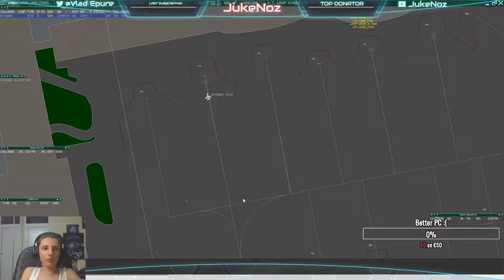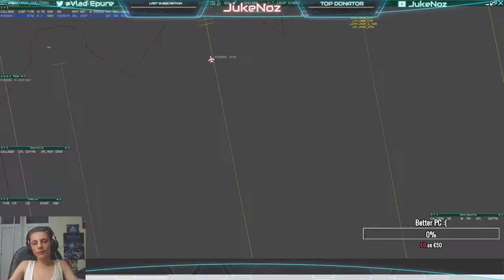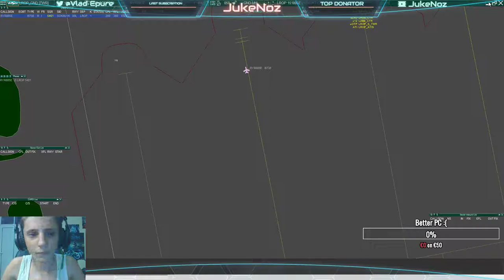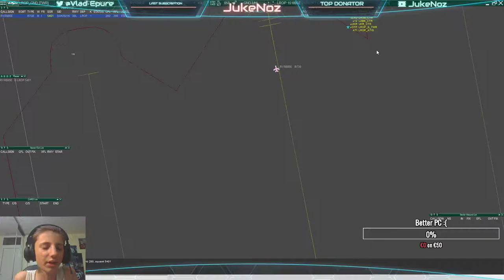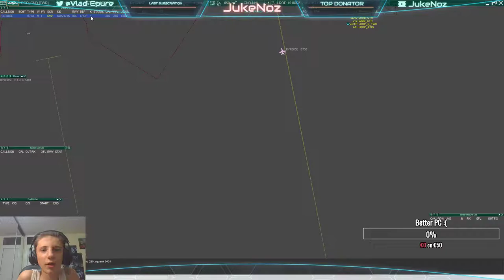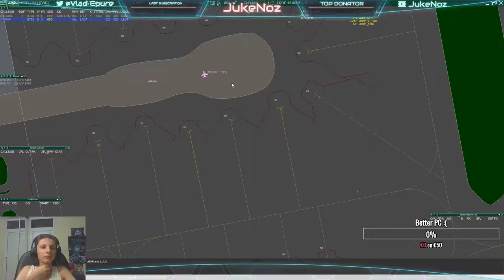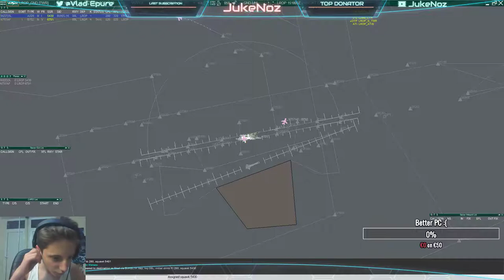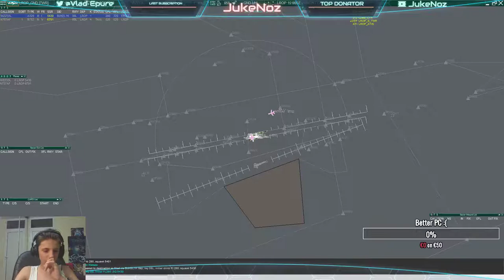[VATSIM ATC] Bucharest-Otopeni || Ground controlling LROP live || 11.09.2017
Salut!; Hi there!
[RO/EN]

PC Specs:
CPU: Intel i5 4210H
GPU: nVidia GeForce GTX 850M
HDD: 1 TB
Controller: DualShock 3
Mouse: Natec Genesis GX57
Mousepad: Natec Genesis M12
Headset: Razer Kraken 7.1 USB
Mic: Razer Kraken 7.1 USB

hai pa!
good bye!